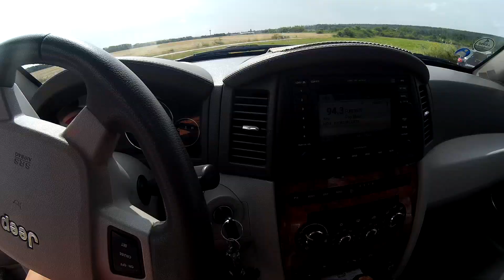Jeep Grand Cherokee WH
Polia lesy s Miškom navigátorom